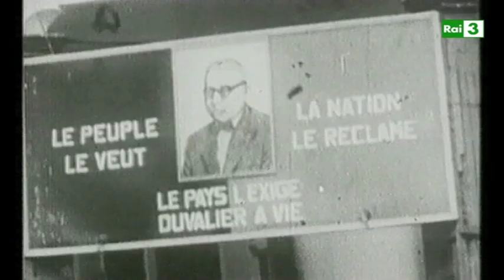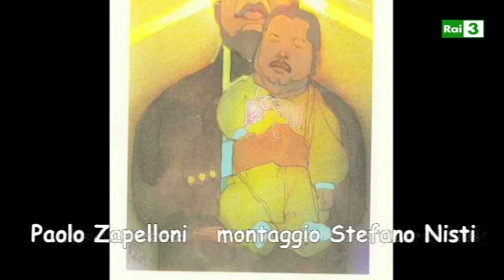Francois Duvalier - Figu, album di persone notevoli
Programma televisivo di Peter Freeman e Alessandro Robecchi (a cura di Erica Vitellozzi) in onda su Raitre, montaggio di Stefano Nisti.